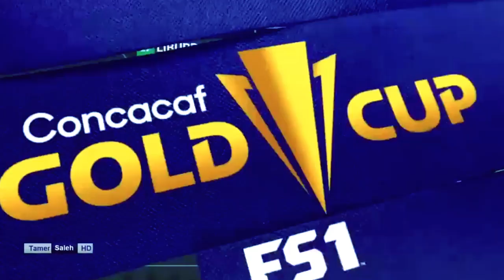Jamaica vs Saint Kitts & Nevis 5-0 All Goals & Hіghlіghts CONCACAF Gold Cup 2023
Jamaica vs San Cristóbal y Nieves 5-0 All Goals & Hіghlіghts CONCACAF Gold Cup 2023

Jamaica vs Saint Kitts & Nevis 5-0 Todos los goles y destacados Copa Oro CONCACAF 2023